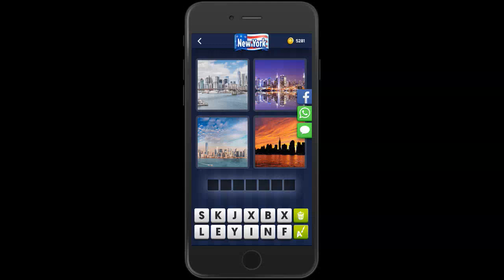4 Bilder 1 Wort New York 31 Januar 2019 Tägliches Rätsel